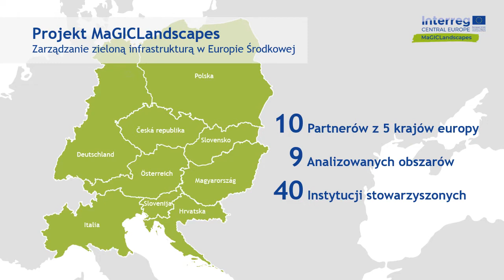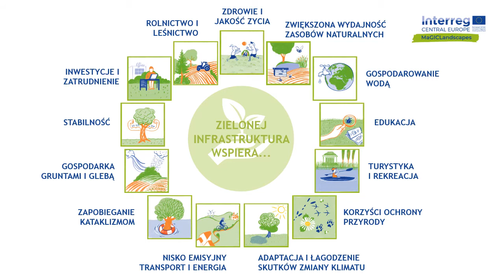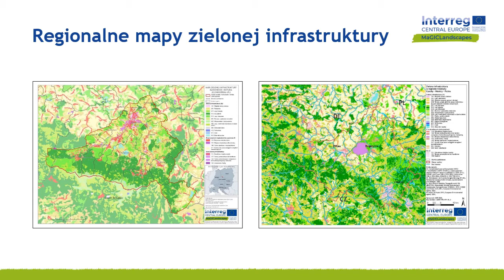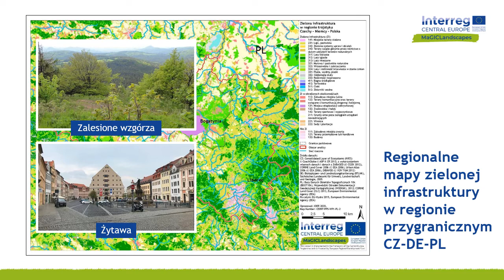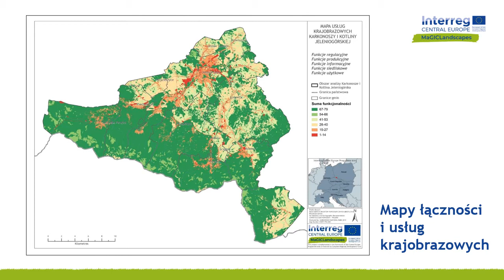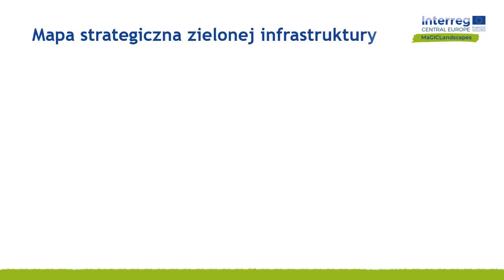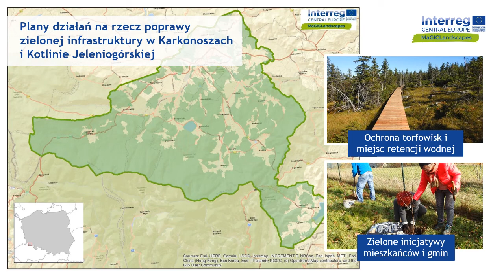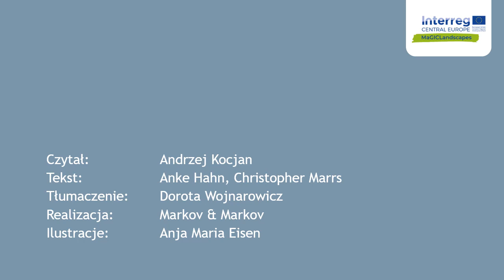Prezentacja szkoleniowa przybliżająca wyniki projektu MaGICLandscapes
Celem prezentacji jest przedstawienie wyników projektu MaGICLandscapes – „Zarządzenie Zieloną Infrastrukturą w krajobrazach Europy Środkowej”. Projekt był realizowany w ramach programu Interreg Europa Środkowa, od lipca 2017 do czerwca 2020 i wspófinansowany przez Europejski Fundusz Rozwoju Regionalnego. Mamy nadzieję, że prezentowane publikacje i rezultaty projektu pomogą wszystkim zainteresowanym z miast, obszarów podmiejskich i wiejskich lepiej zrozumieć koncepcję zielonej infrastruktury, ideę oceny funkcji i usług krajobrazowych oraz zaplanować i wdrożyć zieloną infrastrukturę w celu zmaksymalizowania świadczonych przez nią usług i korzyści.
Rezultaty przedstawione w tej prezentacji są narzędziami wspomagającymi decyzje, służącymi do planowania i wdrażania przyszłych inwestycji w zieloną infrastrukturę.